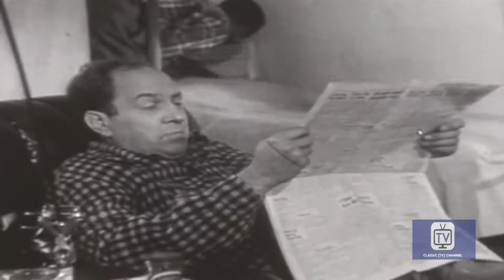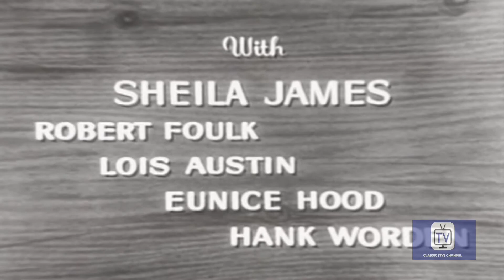Trouble with Father - Season 1 - Episode 46 - Roughing It | Stuart Erwin, June Collyer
Though June advises against it, Stu accompanies his friend on a hunting trip.

Starring Stuart Erwin, June Collyer, Ann E. Todd

Cast
Merry Anders as Joyce Erwin
Harry Hayden as Harry Johnson
Frank Jaquet as George Selkirk
Effie Laird as Adele Johnson
Martin Milner as Drexel Potter